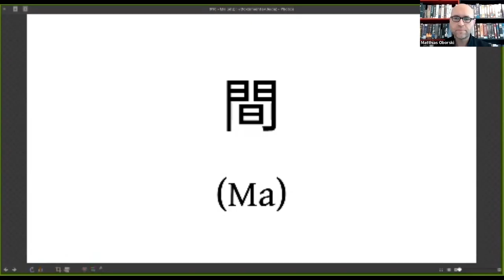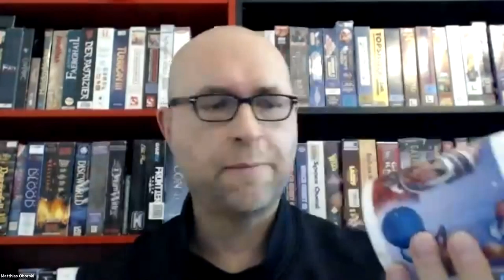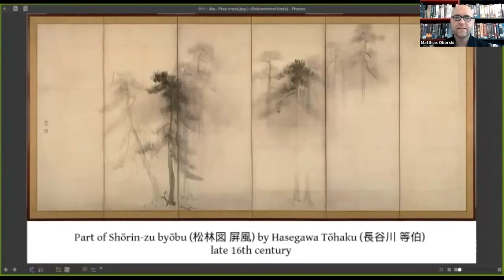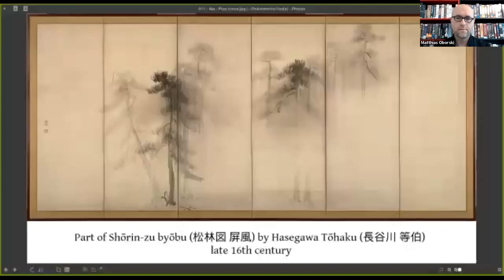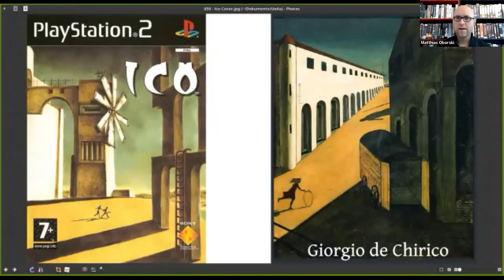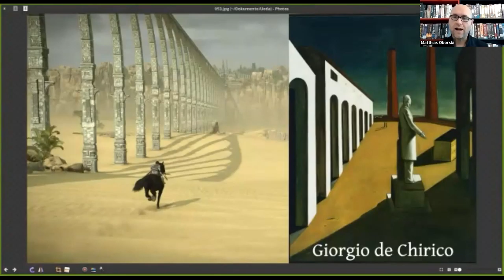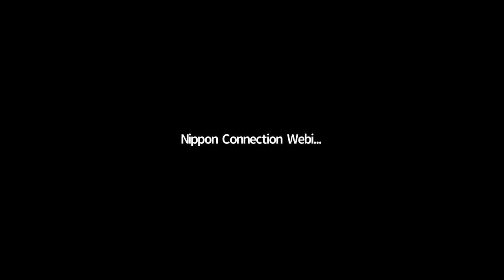The Aesthetics of Fumito UEDA’s Video Games // 21st Nippon Connection Film Festival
English:
A Lecture By Matthias Oborski.
Bare landscapes, minimalist plots, few dialogues – the works of computer game designer Fumito UEDA have earned a cult status through their special aesthetics. The most famous titles include “Shadow of the Colossus” and “The Last Guardian”. Matthias Oborski, exhibition manager at the Deutsches Computerspielemuseum in Berlin, will offer an exciting look at UEDA’s game worlds.

Deutsch:
Ein Vortrag von Matthias Oborski.
Karge Landschaften, minimalistische Handlungen, wenige Dialoge – die Computerspiele des Game-Designers Fumito UEDA zeichnen sich durch ihre besondere Ästhetik aus und genießen Kultstatus. Zu den bekanntesten Titeln zählen „Shadow of the Colossus“ und „The Last Guardian“. Matthias Oborski, Ausstellungsleiter im Deutschen Computerspielemuseum in Berlin, gibt einen spannenden Einblick in die Spielwelten UEDAs.